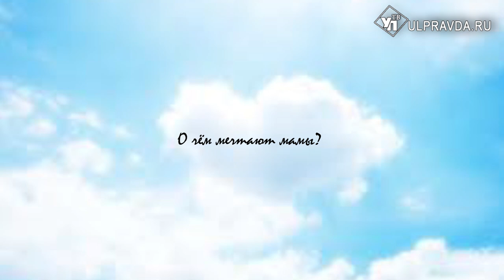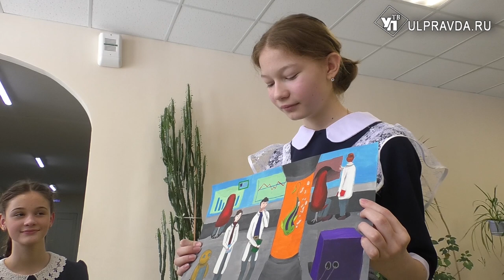ДВЕСТИ: о чём мечтают мамы и о чём мечтаем мы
На следующей неделе в Ульяновске откроется выставка кукол. Не думайте, что это только для девчонок! Интересно будет всем - и мальчишкам, и мамам, и папам. На выставке будут самые необычные игрушки. Как мы с вами можем к ней подготовиться – смотрите в сюжете Полины Винокуровой.
Каким вы представляете будущее? Наверное, везде будут роботы, мы будем летать на машинах… Или придумают приборы для телепортации…В кино будут идти 10Д фильмы. А ещё мы научимся разговаривать с животными. А вы как думаете?
Во всём мире мамы мечтают об одном и том же! А вот мы мечтаем посмотреть мир. И благодаря нашим спецкорам можем сделать это не выходя из дома! Сегодня Глеб Шишов познакомит нас с Турцией.